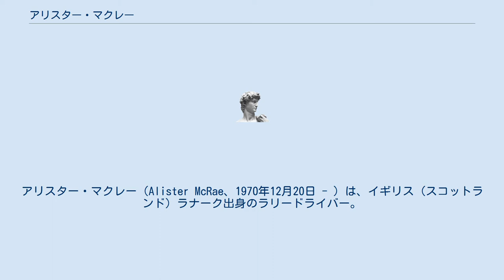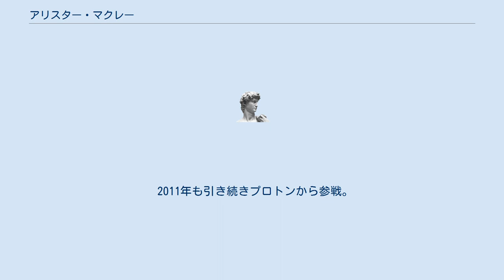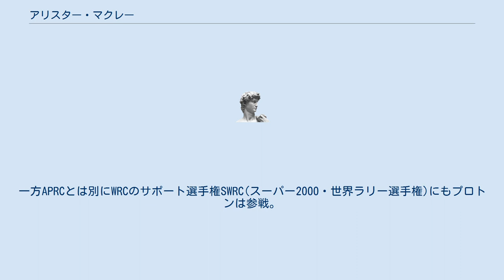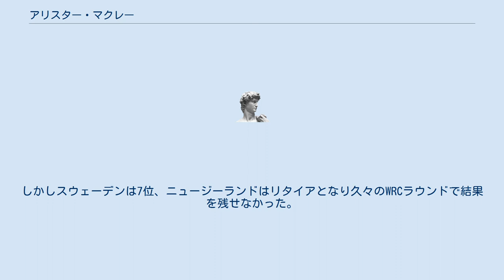アリスター・マクレー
アリスター・マクレー（Alister McRae、1970年12月20日 - ）は、イギリス（スコットランド）ラナーク出身のラリードライバー。
2011年のアジアパシフィックラリー選手権（APRC）チャンピオン。
 兄は、1995年の世界ラリー選手権 (WRC) ドライバーズチャンピオンコリン・マクレーであり、父は、ジミー・マクレーである。
 1988年からラリー参戦を開始。
世界ラリー選手権(WRC)初参戦は1991年のRACラリー。
1993年には兄コリンが所属しているスバル・ワールドラリーチームに加わり同僚リチャード・バーンズとイギリス国内選手権を争うも自身はランキング5位となる。
その後は日産から参戦し1995年でついにイギリス国内選手権のチャンピオンに輝く。
さらにこの年のWRC最終戦RACラリーでフォード・エスコートをドライブしスバル勢に続く4位入賞を果たし注目を集めた。
 1996年にはフォルクスワーゲンからWRCの2リッタークラスに参戦し1998年の最終戦ラリーGBでは兄コリンのチームメイトとしてスバルから出場。
コリンにも劣らない速さを見せ最終日を前に総合2位につけ自身初の表彰台が期待されたが、最終日のSS22でコースオフを喫しリタイアに終わった。
 その後はヒュンダイへ移籍し2000年からアクセントWRCをドライブしチームと共にWRCに本格参戦。
初年度はノーポイントに終わるものの第8戦ニュージーランドのSS18でチーム初となるトップタイムをマークするなど随所で速さを見せた。
2001年には初のフル参戦を果たし、最終戦ウェールズ・ラリーGBで2度目の4位入賞を果たした。
 2002年からは三菱へ移籍。
第2戦スウェーデンでは兄コリン・マクレーとの兄弟対決を0.3秒差で制し5位に入賞するが、その後は低迷し第11戦サンレモ前のマウンテンバイクでのトレーニングで負傷しそのままサンレモ・ラリーを第1レグを終えた時点で棄権し、残り3戦の欠場を余儀なくされた。
しかし三菱は2003年のWRC活動休止を発表。
チームメイトのフランソワ・デルクールは自由契約となったが、アリスターは引き続きチームに残留することとなった。
2003年三菱は翌年を見据えたテスト参戦として3戦に出場。
そのうちアリスターは第4戦ニュージーランドに出場し復帰する。
初日は出遅れるもその後は上位陣の脱落にも助けられ6位に入賞した。
しかしチームは翌年のエースドライバーとしてジル・パニッツィと契約しアリスターはチームを放出される形となった。
 2004年はPWRC(プロダクションカー・世界ラリー選手権)に参戦。
出場した6戦中4戦で表彰台に立つ安定感を見せタイトル争いに絡んだが、最終戦オーストラリアではリタイアに終わりランキング5位となる。
 その後は1度WRCを離れるが2009年に翌年からAPRCにフル参戦を予定しているプロトンと契約する。
この年のインターコンチネンタル・ラリー・チャレンジ(IRC)最終戦として初開催の母国スコットランドからシュコダへ移籍したガイ・ウィルクスに代わって出場。
この年プロトンはウィルクスのドライブによって第5戦イプルーから参戦していたもののなかなか表彰台に立てずにいたが、この最終戦スコットランドではプロトン・サトリアネオ初ドライブにも関わらず2位表彰台を獲得し注目を集めた。
 2010年はプロトンからAPRCに参戦。
この年のAPRCの参戦チームの中では初のS2000マシンでの参戦だったため注目を集めるが序盤はチームメイトクリス・アトキンソン共々トラブルなどに足を引っ張られ苦戦を強いられる。
アリスターは第3戦ワンガレイで2位表彰台に立ち、最終戦中国ではチームメイトクリス・アトキンソン共にチーム初の1-2フィニッシュを達成した。
一方IRCでは第6戦イプルーと最終戦スコットランドに出場したが両方ともリタイアに終わった。
 2011年も引き続きプロトンから参戦。
この年はトラブル続きだった前年とは違いマシンが熟成されたこともあり圧倒的な強さを発揮した。
アリスターはシーズンを通じて安定した成績をマークし、優勝は最終戦の中国のみだったが初のAPRCチャンピオンに輝いた。
IRCには母国戦スコットランドのみに出場。
しかし2年連続リタイアに終わった。
 2012年はアトキンソンに代わりパー・ガンナー・アンダーソンがチー...